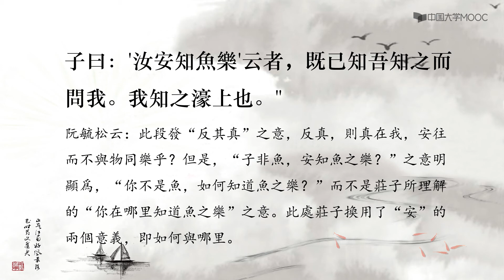22.6秋水篇（六）